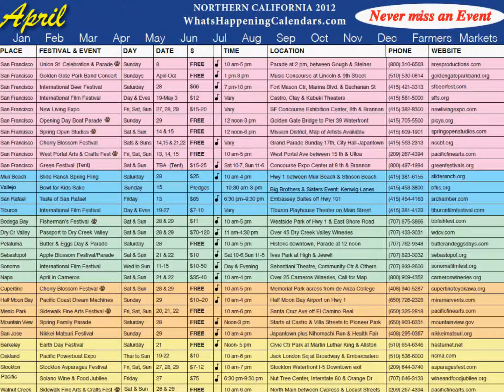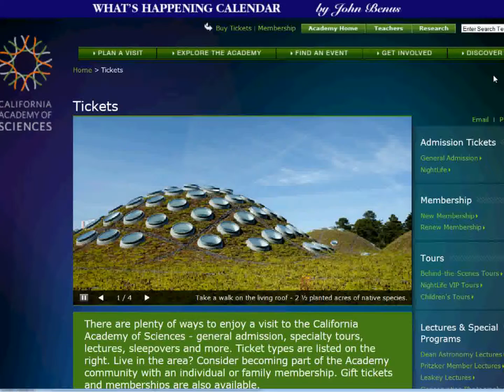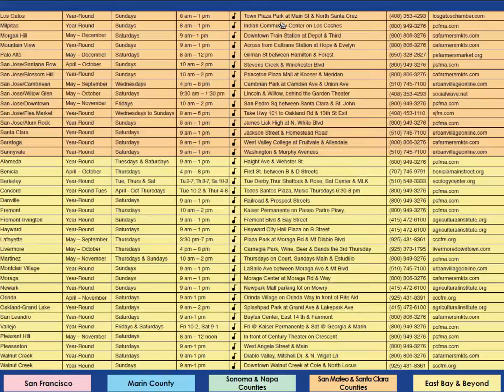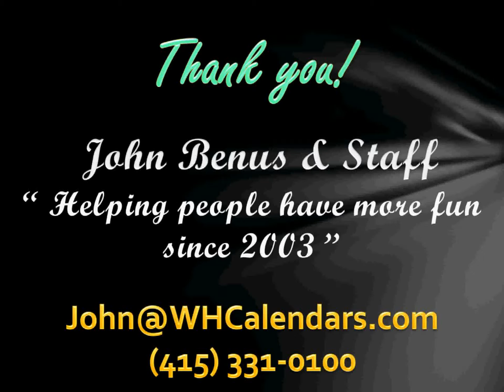Whats Happening Calendar Digital Demo Realtors KW